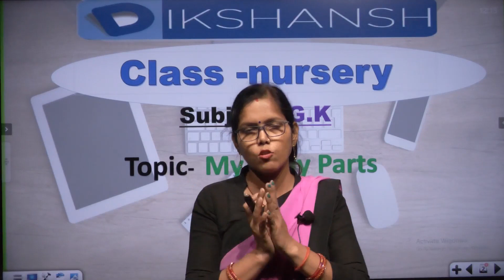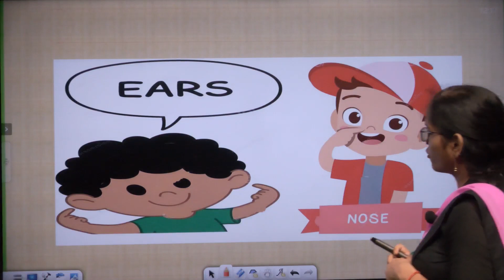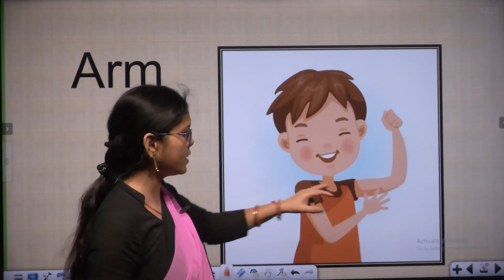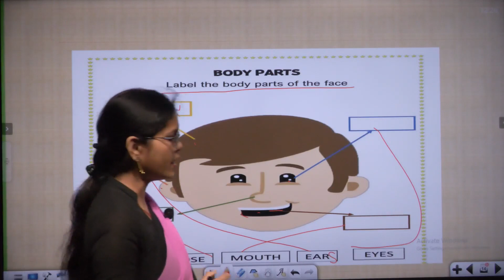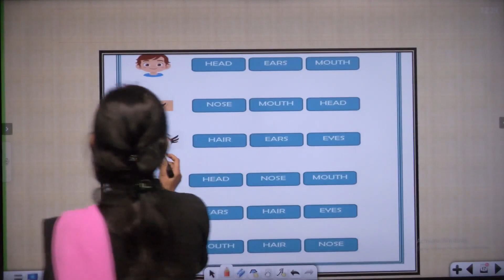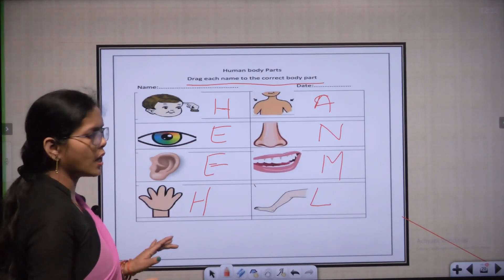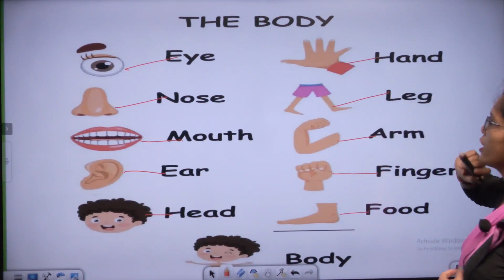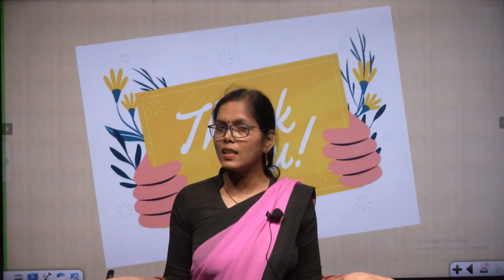Class Nursery || G K || My Body Parts